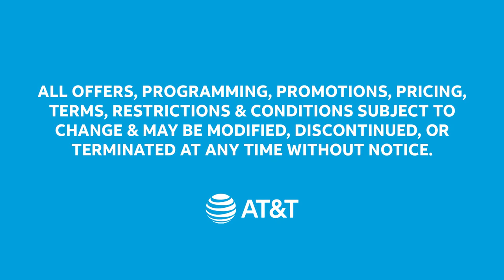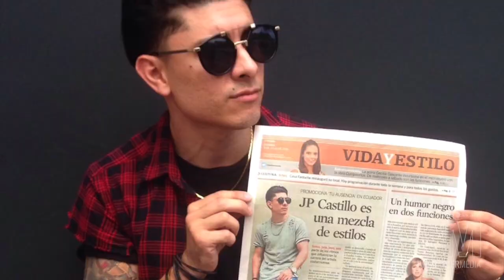JP Castillo || Character Concerts E8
In collaboration with AT&T and Samsung, Character Concerts is bringing performances and exclusive interview content right to your living rooms.

Practically born into music, JP Castillo has spent all of his life in the pursuit of it. From performing in his local church and in college showcases to touring worldwide with legendary acts like The Jacksons and Jennifer Lopez, no stage is too small or too large for Castillo to conquer. Watch this week’s episode for performances of his hit songs like “Jugar Al Amor” and “Tu Ausencia,” and hear how this natural-born musician put together all of the pieces that make him into the artist he is today.

TIMESTAMPS
00:00 - Intro
01:00 - "Besame Mucho" (Live Performance)
04:12 - Part 1: It Was Just Always in Me
07:40 - "Tu Ausencia" (Live Performance)
13:10 - Part 2: The Turning Point
18:00 - “Me Recuerdas” (Live Performance)
21:15 - Part 3: Putting the Pieces Together
26:50 - "Jugar Al Amor" (Live Performance)
30:45 - Part 5: Confirmations

Don’t forget to check out the latest Samsung FE device

CREDITS
Executive Producer/Publisher: James Ryu
Executive Producer: Imperial Family Companies
Director: C.C Thomas Jr.
Recording & Mixing Engineer: Garret Dahl
Mastering Engineer: Tom Kendall
Director of Photography/Camera Op: Alan Chung
Technical Director/Audio Mixer/Editor: Charles Gray
Assistant Editor/Camera Op: Francis Ray
BTS Videographer/Camera Op: Chalisa Phiboolsook
Camera Operators: March Allen, Ou Zhang
Creative Marketing Director: Audrey Ryu
Graphic Designers: Cassie Wang, Florence Lo
Lighting Programmer: Taylor Glatt
Lighting Consultant: Clay Costa
Sound and Lighting Provided By: Hudson Audio Works